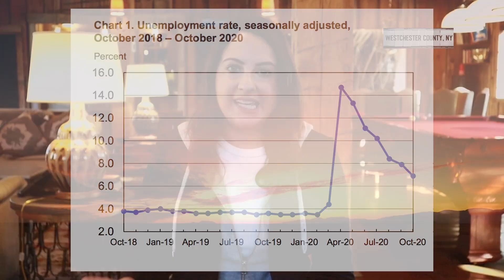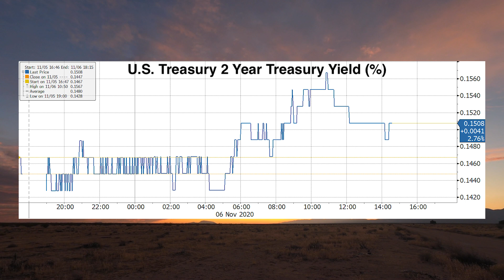Dissecting the Narratives: What Markets Are Anticipating Next (w/ Ed Harrison & Ash Bennington)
Managing editor, Ed Harrison, and senior editor, Ash Bennington, review this past week’s “everything rally” and key macro indicators against the backdrop of political uncertainty and COVID-19. Ed explains the two different narratives around the market rally — either the markets’ growing comfort over a split government or the markets had priced in more chaos that hasn’t yet come to fruition. He then also breaks down the narrative of a backpedaling economic recovery that the bond market and the macro indicators such as the ISM reports and jobs reports are reinforcing. Ash and Ed also touch on whether we’ll return to a high hospitalization and death rate with the resurgence of COVID-19 cases and reiterates how the social response and the durable changes to demand are not driven by policy alone. In the intro, Real Vision’s Haley Draznin walks us through the October jobs report, how it exceeded expectations and its impact on the markets.